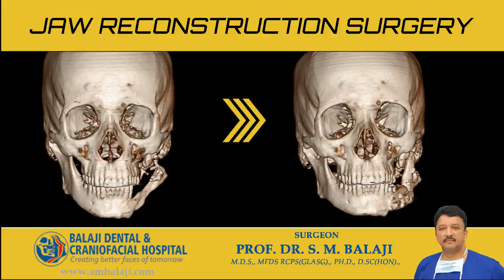Jaw Reconstruction Surgery - Dr SM Balaji, India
This young man had been involved in a horrific road traffic accident, which had resulted in a left mandibular fracture. Due to fragmentation of the bone, it had required reconstruction. He has previously undergone four jaw reconstruction surgeries elsewhere utilizing bone grafts obtained from the ilium and microvascular reconstruction with fibula.
These had all failed and he had ended up with a chronic infection of the bone. There had been pseudojoint formation with a grating sound upon opening his mouth. He had been referred to our hospital for resurgery.
Bone grafts were harvested from the patient’s ribs. Using an intraoral approach and utilizing a trocar and cannula technique, the patient’s mandible was reconstructed using the rib grafts and titanium screws. He returned in four months for placement of dental implants after consolidation of the grafts to the mandibular bone.
Ceramic crowns were placed over the dental implants after adequate osseointegration of the implants. He expressed his gratefulness to the surgical team for comprehensively rehabilitating him from the devastating complications from his previous surgeries.